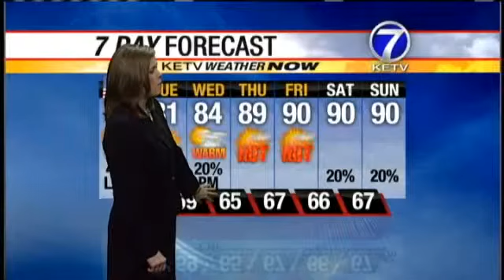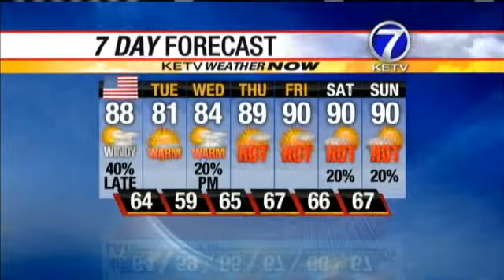Check Melissa's Memorial Day Forecast